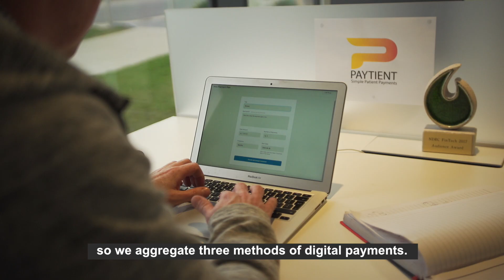Paytient Payments | Internet Day 2018 | Digital payments for dentists IE Domain Registry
As part of Internet Day 2018 and celebrating Gorey as the Digital Town, Ruairi Gough from Paytient Payments chats about the benefits of new software he has developed locally to help dentists offer patients different structured payment options at point of sale. He also talks about his ability to run a global business from Gorey.

To mark Internet Day 2018, IE Domain Registry has launched the ‘Digital Town’ initiative which will highlight the benefits and possibilities of the internet and celebrate the digital achievements of a local town.